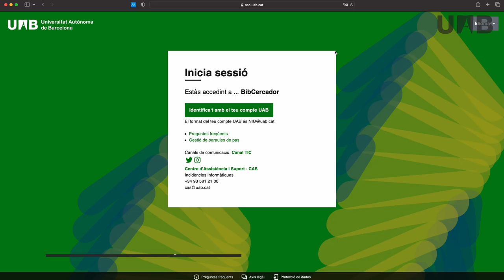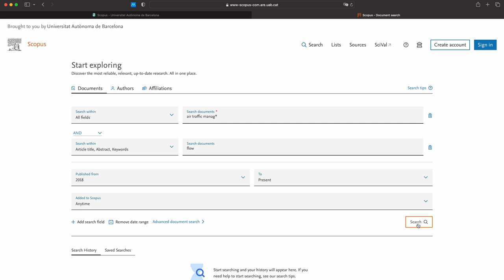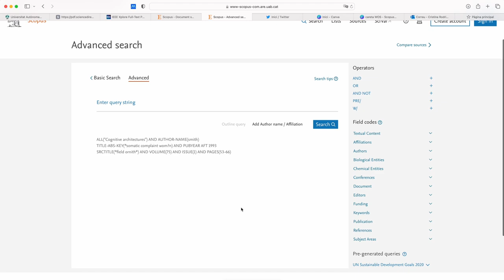Com buscar informació a Scopus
Vídeo on s'explica de manera breu com buscar informació a Scopus